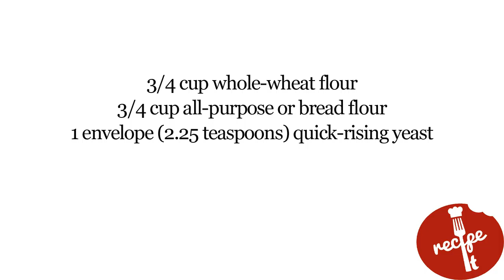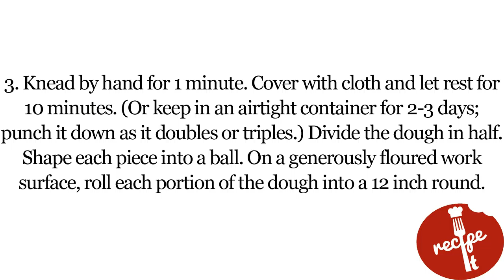Recipe of Whole-Wheat Pizza Crust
Put pizza stone on bottom rack. Preheat to 500°F.
Combine dry ingredients in food processor and pulse to mix. Combine water and oil in a measuring cup. With motor running, gradually add enough of the warm liquid until the mixture forms a ball. The dough should be soft. If it is dry, add 1-2 tablespoons more liquid and process to form a ball. If it is sticky, add 1 to 2 tablepoons of flour and process to form a ball.
Knead by hand for 1 minute. Cover with cloth and let rest for 10 minutes. (Or keep in an airtight container for 2-3 days; punch it down as it doubles or triples.) Divide the dough in half. Shape each piece into a ball. On a generously floured work surface, roll each portion of the dough into a 12 inch round.
Top and bake about 10 minutes.